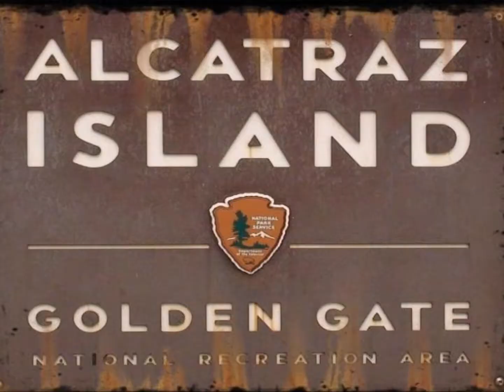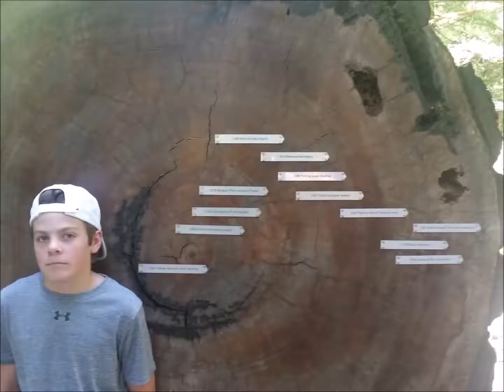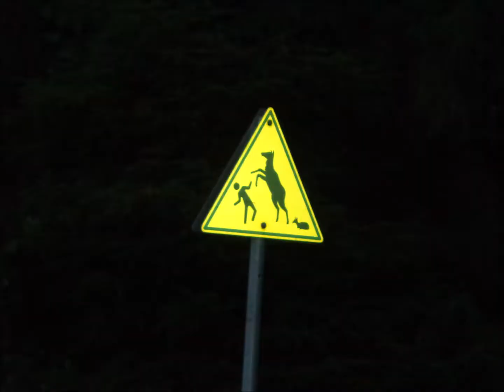San Francisco 2018 - Kalscheur